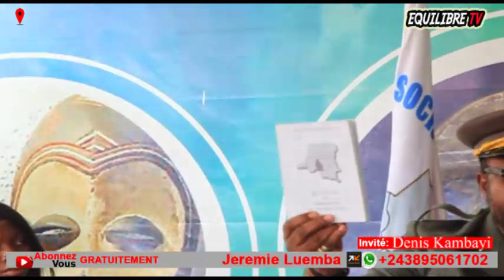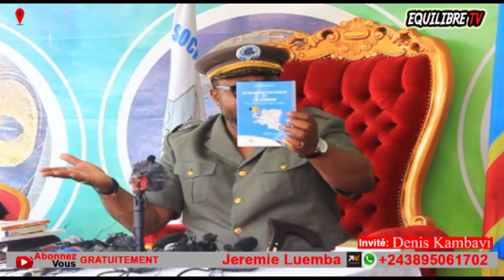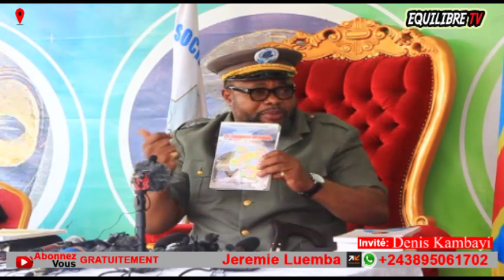🔥: DÉNIS KAMBAYI, EXPOSE DES VÉRITÉ, EDINGWE, FATSHI, M0RT M0RT, LÉOPARD, EYÉ GRAVE BOLANDA !!!